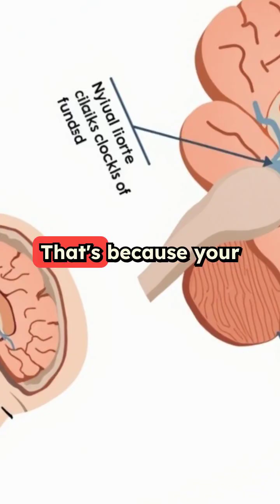The Reason Your Brain Blind For 2-Hours Everyday?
Did you know that your brain has a secret 2-hour blindspot every day? In this video, we'll explore the fascinating science behind this phenomenon and how it affects your daily life.

From cognitive biases to productivity hacks, we'll dive into the surprising ways your brain operates and how you can take advantage of this secret window to improve your focus, memory, and overall well-being.

Get ready to unlock the full potential of your brain and discover the incredible things you can achieve during this hidden 2-hour window!